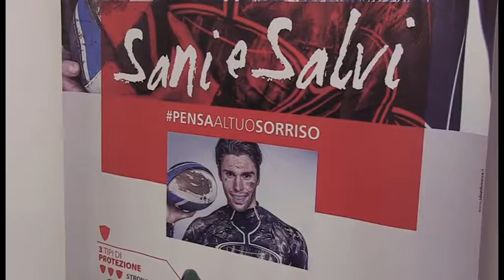Un paradenti speciale per il Campli Basket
Nuova partnership tra il Campli Basket e un laboratorio di ortodonzia abruzzese per mettere a disposizione del roster farnese degli speciali paradenti protettivi